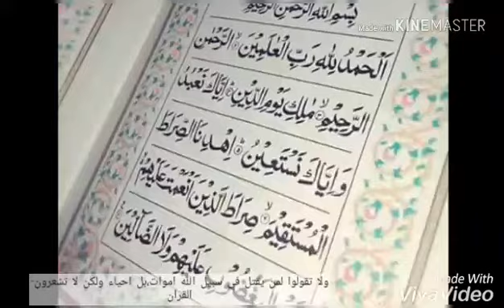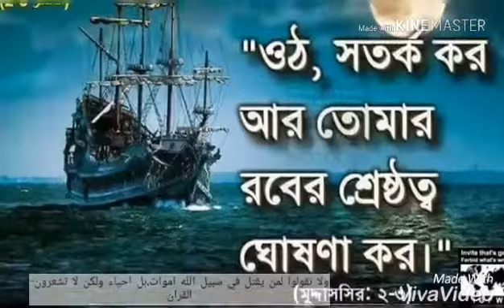🌺🌿 ইসলামী সংগীত। সত্যের সংগ্রামে ফোঁটা ফুল।🌷🌻কথা ও সুর: মোহাম্মদ মুহিবুল্লাহ।